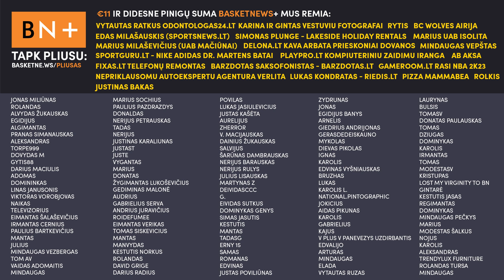Įvertinimas Saboniui, Duranto trauma ir Tubelio šansai biržoje | ENBAS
Rokas Grajauskas ir Mykolas Jankaitis aptaria situaciają rytuose po Duranto traumos, „The Ringer“ išleistą geriausiųjų žaidėjų 100-uką ir Ąžuolo Tubelio šansus ateinantį sezoną žaisti NBA.

Šios dienos tinklalaidę pristato 7bet.

Temos:
- Įžanga (0:00);
- Besikartojanti Duranto trauma (04:05);
- Ar Tatumas „All-Star“ rungtynėse kils nuo suolo? (11:34);
- Savo pačių lūkesčius viršijantys „Pacers“ (13:20);
- „The Ringer“ sudarytas geriausiųjų NBA krepšininkų top 100 (26:36);
- Kaip „Cavaliers“ lopys Markkaneno paliktą skylę ? (31:29);
- Sabonis – 5-as geriausias aukštaūgis, JV – nereitinguotas (41:18);
- Ar metas Valančiūnui rinktinėje kilti nuo suolo? (46:10);
- Ąžuolo Tubelio šansai ateinančioje NBA naujokų biržoje (55:06).